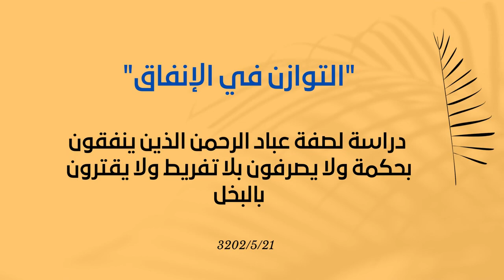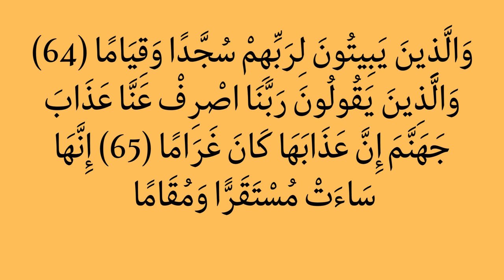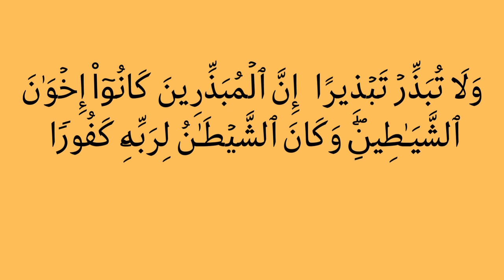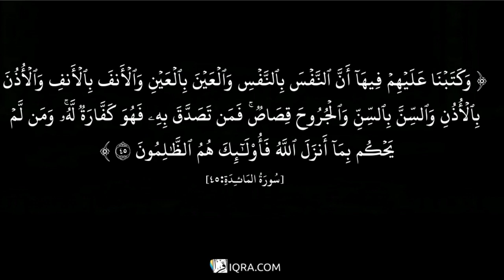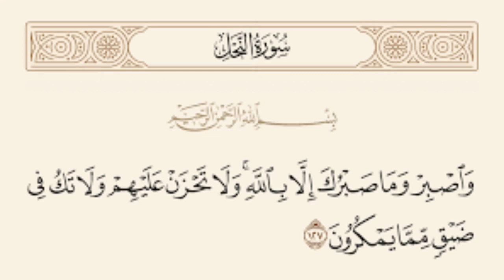التوازن في الإنفاق | كيف علمنا الاسلام التوازن في الانفاق ؟